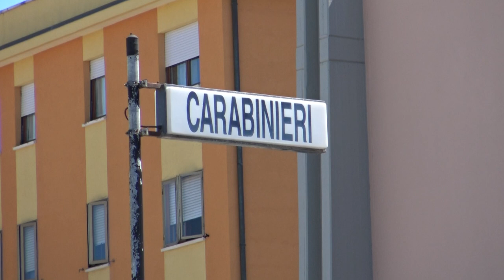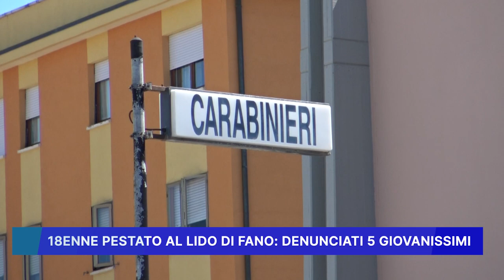18ENNE PESTATO AL LIDO DI FANO, DENUNCIATI 5 GIOVANISSIMI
18ENNE PESTATO AL LIDO DI FANO, DENUNCIATI 5 GIOVANISSIMI